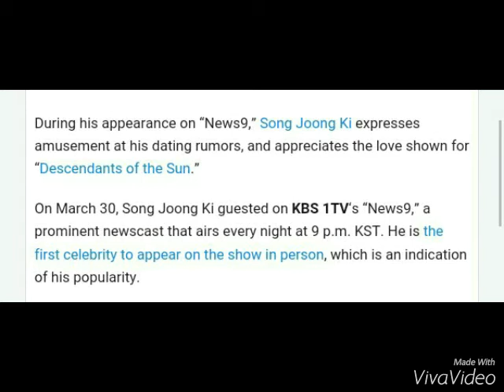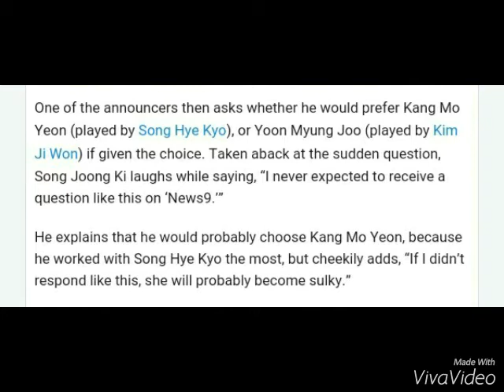Song Joong Ki Jokes About Dating Rumors With Song Hye Kyo on "News 9"